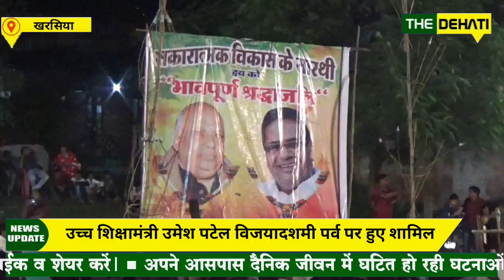उच्च शिक्षा मंत्री उमेश पटेल विजयादशमी पर्व पर देश प्रदेश विधानसभा क्षेत्रवासियों को दिए बधाई....